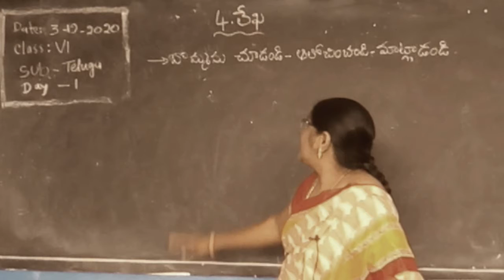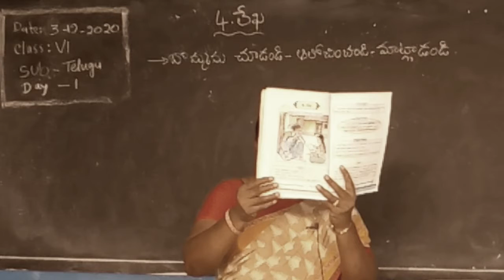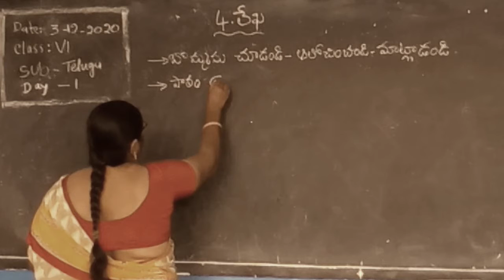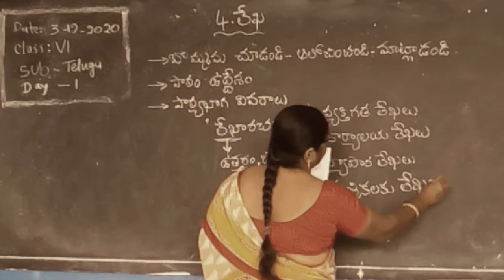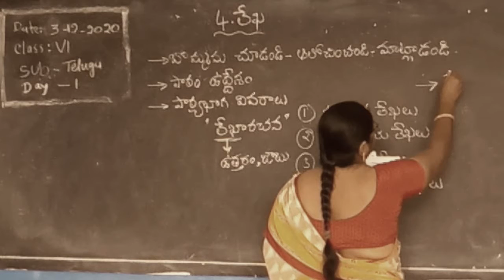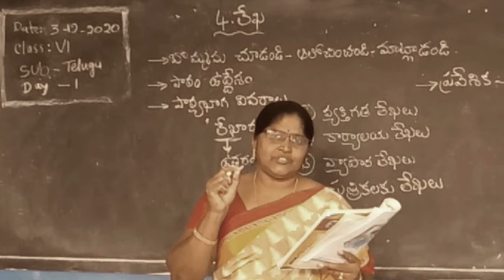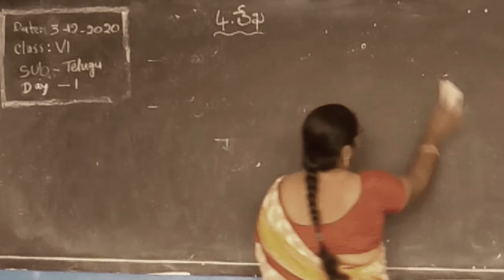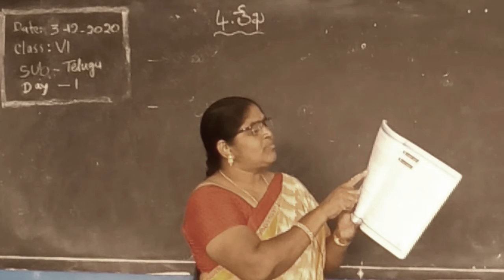6th Class E/M , Sub : Telugu , Lesson : 4 , Topic : Lekha , Day - 1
6th Class E/M , Sub : Telugu , Lesson : 4 , Topic : Lekha , Day - 1